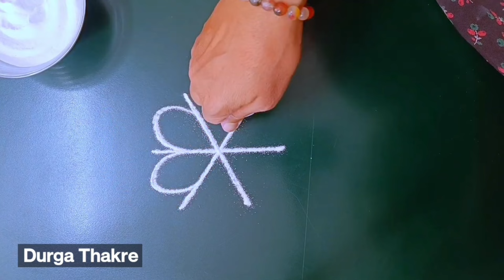लक्ष्मीपूजनविशेष सुंदर कलरफुल फुलाची रांगोळी सोपी Diwali LakshmiPujanSpecial BeautifulRangoliBest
Diwali rangoli
pongal rangoli
pongal rangoli designs
Sankranthi designs
Easy rangoli for sankranthi
pongal designs
Latest rangoli for sankranthi
Margazhi kolams
best kolangal
easy rangoli designs
Tipkyanchi rangoli
🌸 Thanking you 🌸
with a lots of love & respect…
~Durga Thakre